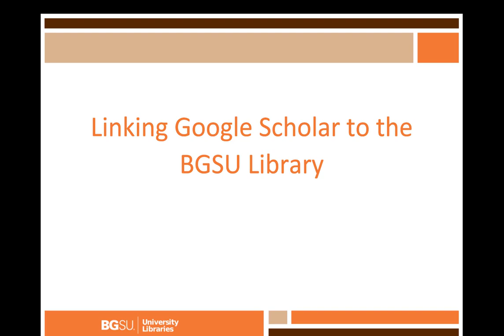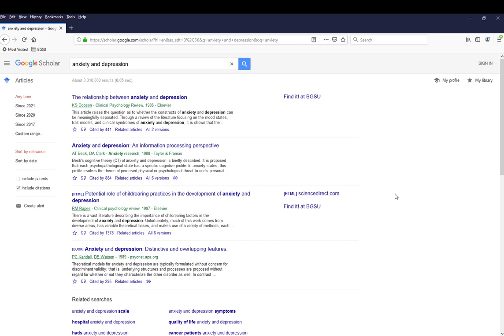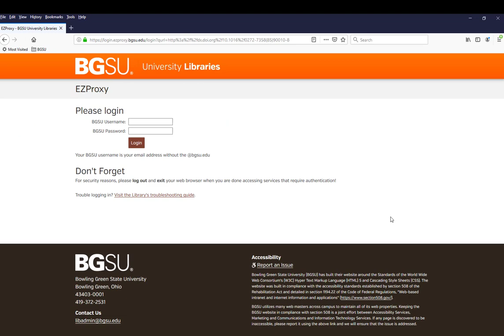Linking Google Scholar to the BGSU Library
Learn how to link the BGSU library digital collections to Google Scholar.